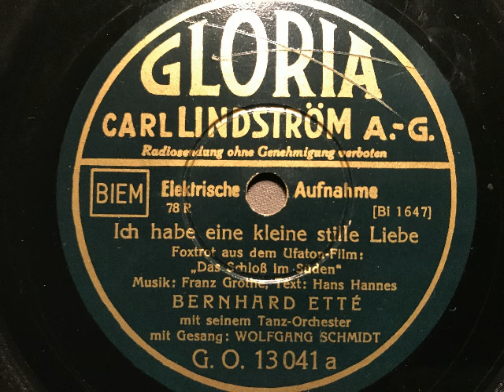Bernhard Etté Tanzorchester, Refrain, Ich habe eine kleine stille Liebe, Foxtrot, Berlin, 1934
Bernhard Etté mit seinem Tanzorchester, Gesang: Wolfgang Schmidt. Ich habe eine kleine stille Liebe, Foxtrot von Franz Grothe und Hans Hannes aus dem Film: Das Schloß im Süden. 1934 auf Gloria veröffentlicht. Eine Schellackplatte aus dem Schallarchiv des Radiomuseum Hardthausen.